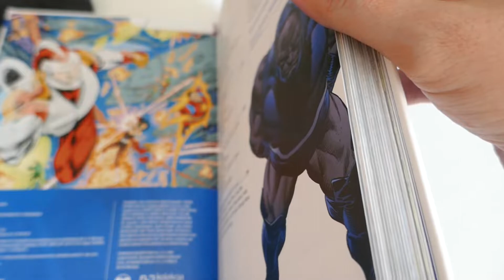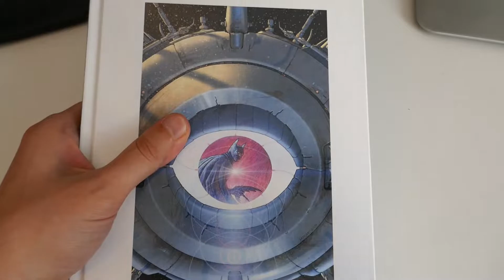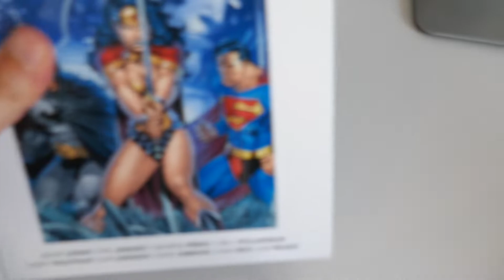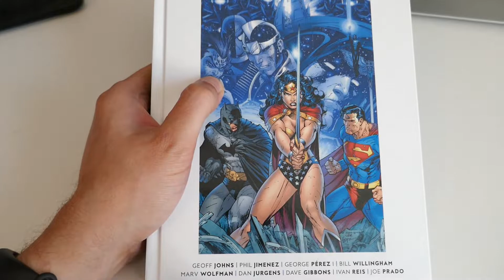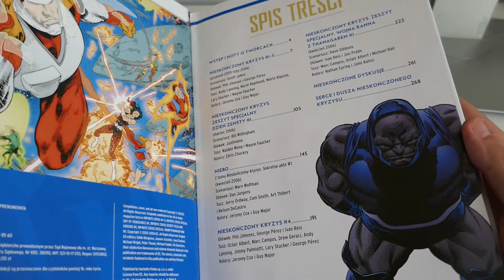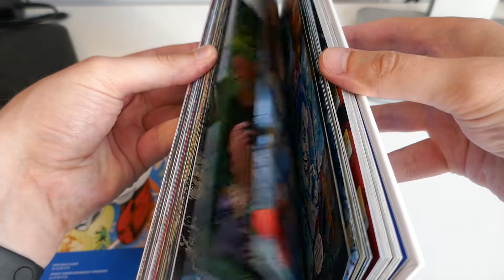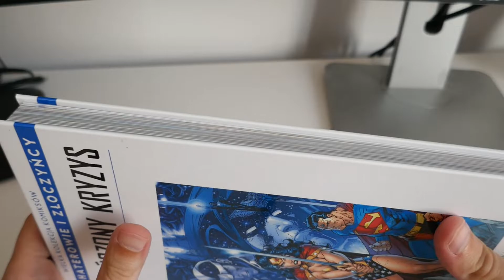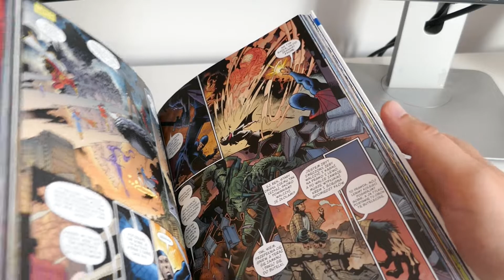Nieskończony Kryzys — Tom 1 - Niby fajnie, ale mi tak średnio przypasował [daily vlog #16]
👉 Dzień 16 - 16 maja 2022 - Nieskończony Kryzys — Tom 1 - Niby fajnie, ale mi tak średnio przypasował